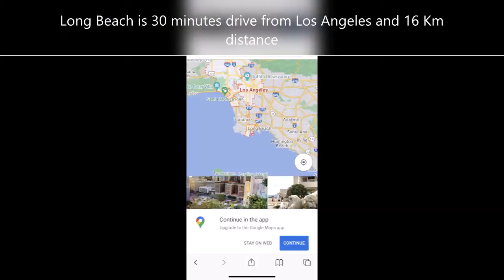Walk and Drive Long Beach, CA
Long Beach, California is known for its city atmosphere combined with shoreline small town culture. With all the benefits and conveniences of a big city, it also offers the atmosphere of a tropical escape to a seaside village.

Long Beach is a coastal city and port in Southern California. Moored in its Queensway Bay, RMS Queen Mary is a retired ocean liner and museum ship.
With 11 miles of sandy shoreline, waterfront adventure is central to the city's charm. Visitors can enjoy the waves from dry land at one of the family-friendly beaches like Alamitos Beach and Marine Park, or rent stand-up paddleboards, kayaks, Duffy electric boats, and other watercraft in Rainbow Marina.